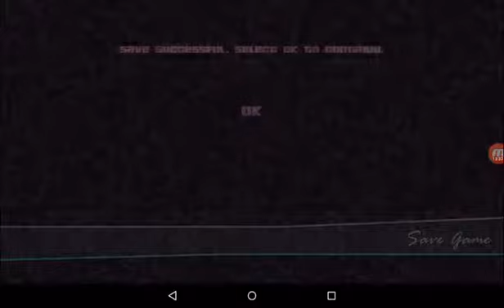DROWING | GTA Vice City #2 pt.1